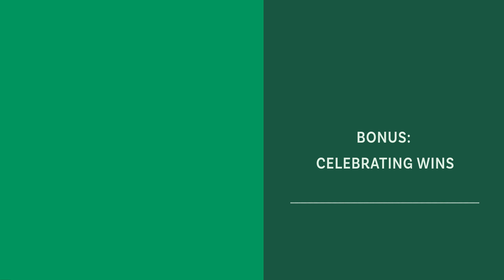Bonus Celebrating Wins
Some short stories about ways others have been living life alongside their single or married friends.